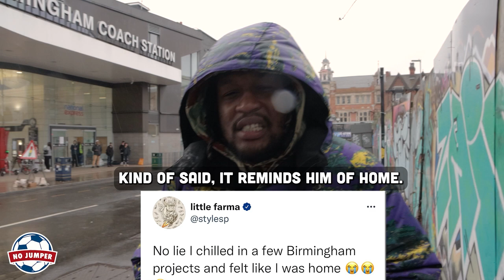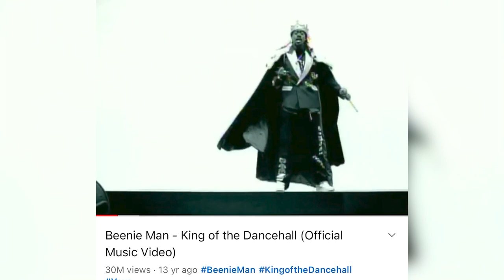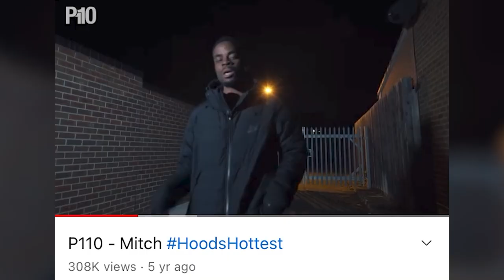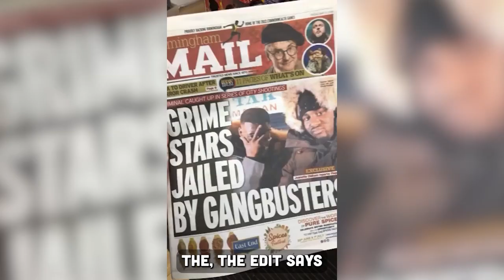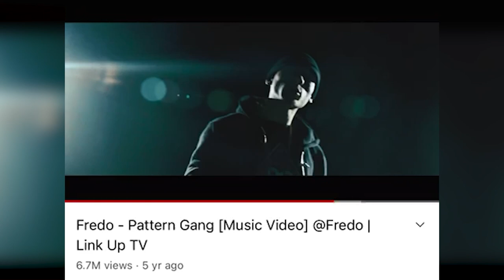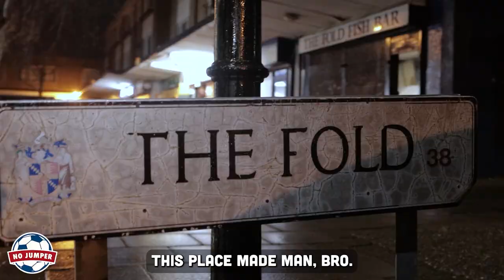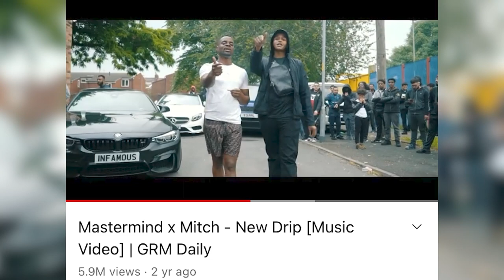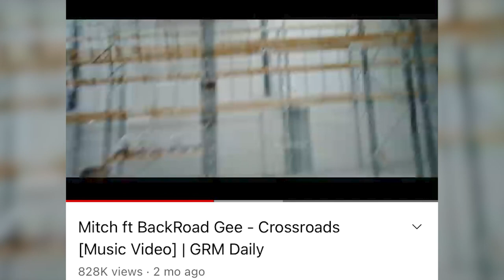Mitch Takes Us Around The Birmingham Trenches! 🇬🇧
Mitch takes Seshie around his way in Birmingham to talk to use about his come up and more!

Gamer Supps offers esports athletes, gamers, and podcasters the most effective and healthy energy choice to help them perform at the highest potential especially during their most crucial moments.